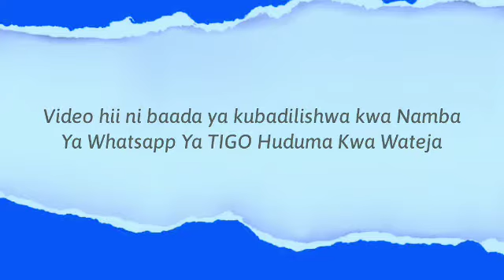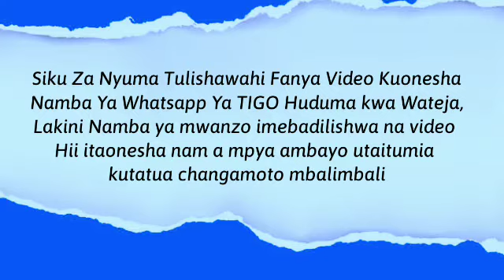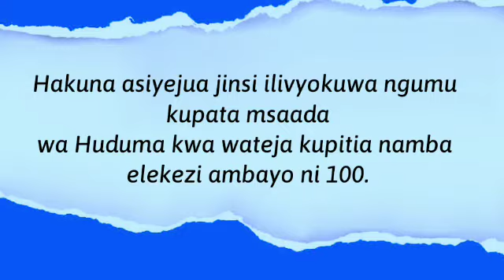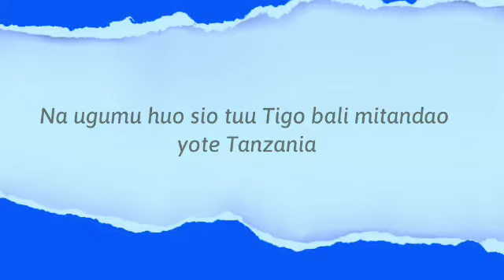TIGO CUSTOMER CARE | Namba ya Whatsapp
Karibu ten katika mfululizo wa video zetu ambazo kutatua changamoto mbalimbali lakini pia ni kwa ajiri tips na tricks mbalimbali, video hii kwa ajiri ya kuonesha namba ya Whatsapp ya Tigo Customer Care. Namba hii ni muhimu kwakuwa kupitia namba hii utapata msaada wa haraka kwa changamoto yeyote ulioipata kupitia line yako ya Tigo